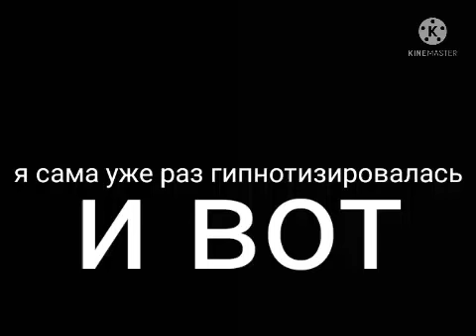Короче говоря я вернулась